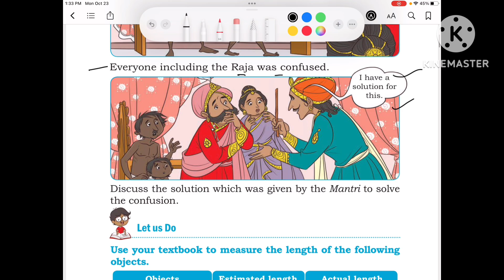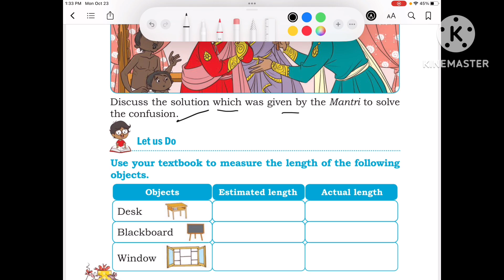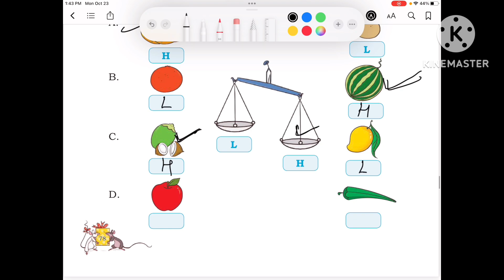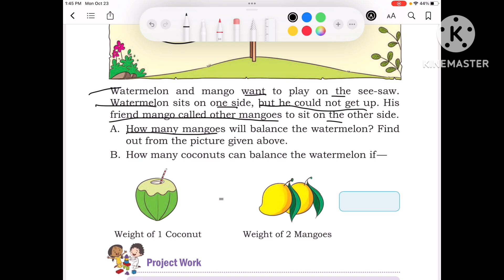Class 2 , maths chapter 7 Rani’s Gift question solution with explanation